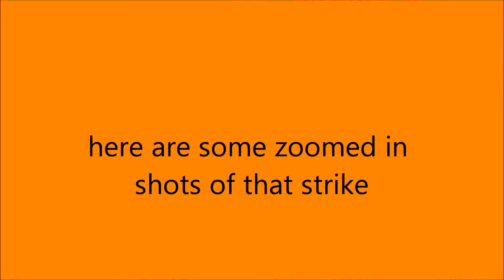FwBM Persistence Pays with the Weasel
Fishing with Big Mike
S3 E16
7/23/15

Hit the Erie Canal with the weasel and showed that persistence pays with topwater bass fishing.

Everybody loves a discount here is a few for my loyal viewers

Heres a great bonus If you go check out Toxic Flies use promo code: FWBM10 for 10% off your order. there is more than just flies, also trout and crappie jigs.